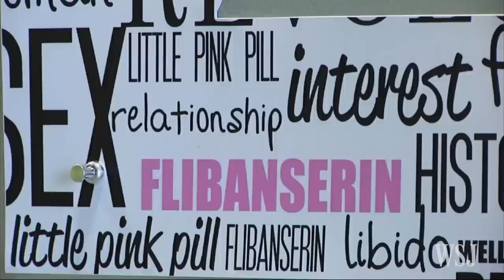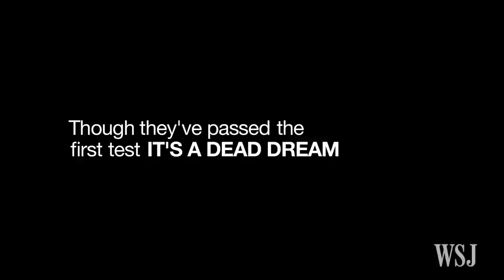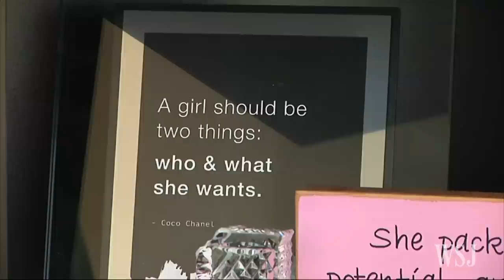Female Sex Pills: FDA Decision Due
The Food and Drug Administration is due to announce whether it will approve Flibanserin, a drug for women with HSDD or Hypoactive Sex Drive Disorder, which has been rejected twice before. Mark Kelly reports. Image: AP